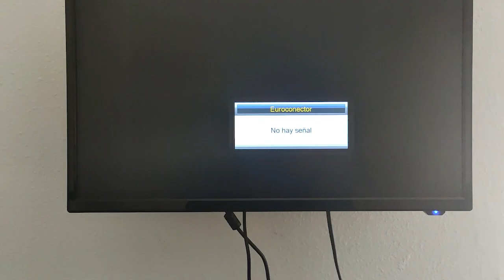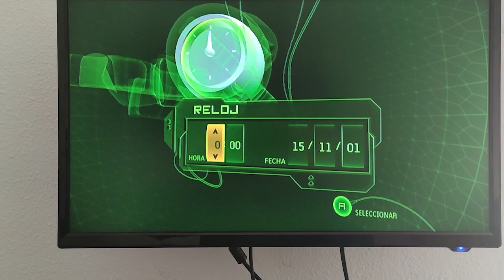Instalación Chip Aladdin XT+2 en XBOX Clásica V 1.1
Hola, por fin me he puesto a continuar un tema que deje pendiente después de hacer el adaptador HDMI para la XBox Clásica, la instalación de un chip aladdin XT+2 de Aliexpress en mi consola que tiene la versión de placa 1.1

Solo he grabado la instalación en si, y como tiene que arrancar la consola para saber que esta todo correcto, mas adelante igual grabo como cambiar el HD y meterle emuladores etc...

Link esquemas para saber que versión tienes de placa y como instalar tu chip:

Link Chip

Gracias!